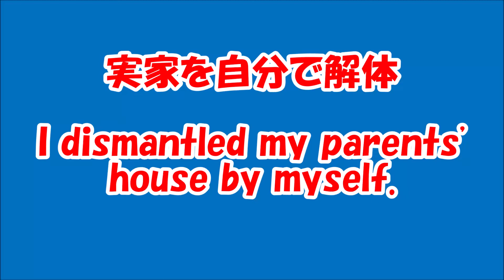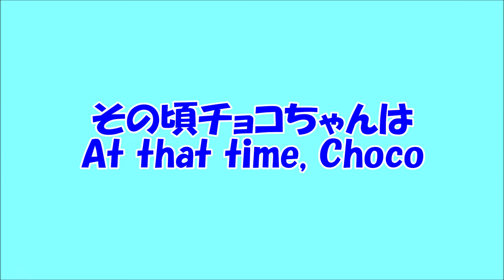素人が実家を解体 An amateur dismantles his parents' house.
予算が無いから実家を自分で解体しました。思ったより中の家財道具を片付けるのが大変でした。チョコちゃんは遠くから監督です。
トイプードル.チョコちゃん♂toy poodle.Name is choco.